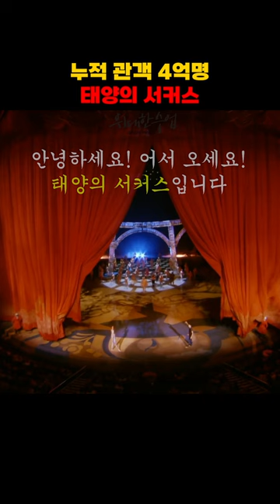왜 태양의 서커스인가?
🌞다니엘 라마르🎪

🔸 [태양의 서커스] CEO
🔸캐나다 오타와 대학 커뮤니케이션 학사

📌 [태양의 서커스]의 성공 비결과 경영 철학
1강. 왜 태양의 서커스인가?
2강. 당신의 회사에 광대가 있나요?
3강. 기술은 어떻게 예술을 돕는가?
4강. 쇼는 계속돼야 한다

🏫위대한 수업 시즌3
본방송 평일 밤 11시 40분 EBS 1TV

✅ 위대한 수업 다시 보기
1️⃣ EBS 위대한 수업 공식 홈페이지
로그인 후 시청 가능
2️⃣ K-MOOC로 다시 보기
회원가입  ➡️ 검색 창에 ’위대한 수업‘  ➡️ 청강하기